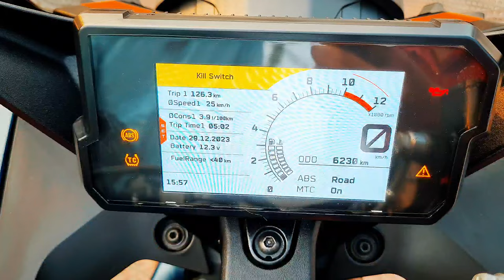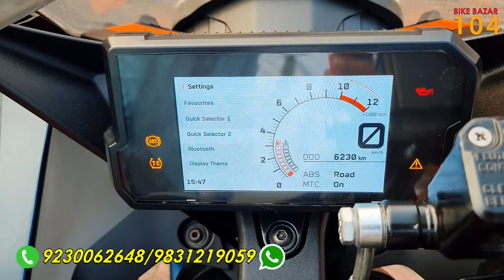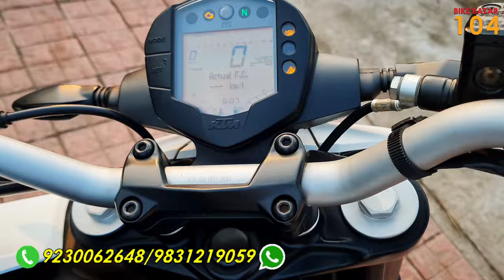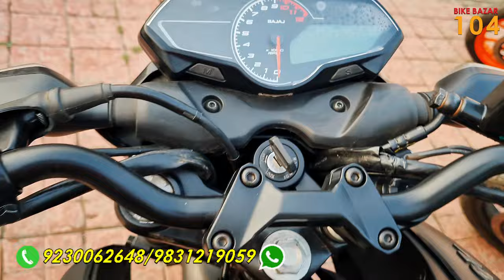নিয়ে যান KTM RC 390 BS6, Classic 350🔥কম দামে। মাত্র 98000 টাকা থেকে শুরু।@BikeBazar104